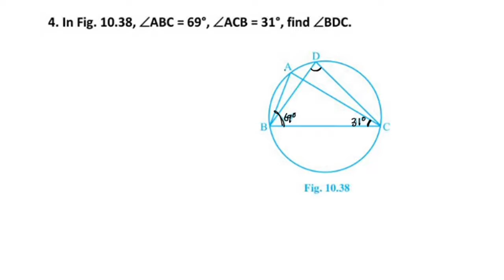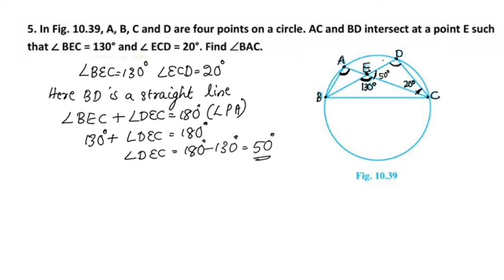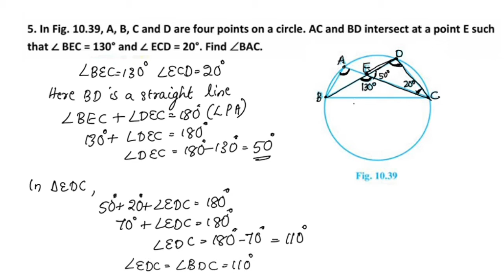Q.no. 4&5 Ex.10.5 CBSE Class 9 Maths Chapter 10 Circles In Malayalam/CBSE Classes By Grace Jose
Topics
1) cbse maths class 9
2) cbse maths class 9 chapter 10
3)cbse classes by grace jose
4) ncert maths solutions
5) circles class 9 maths
6) class9 chapter 10 maths
7)  class 9 maths  chapter 10
8) class 9 circles exercise 10.5 Q.no 4&5 in malayalam